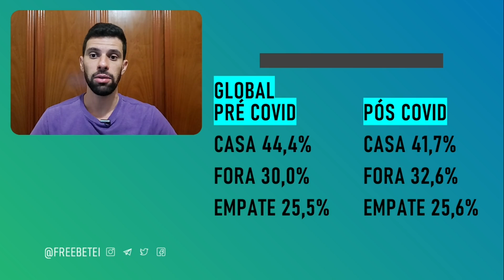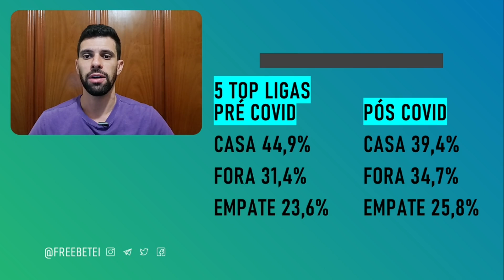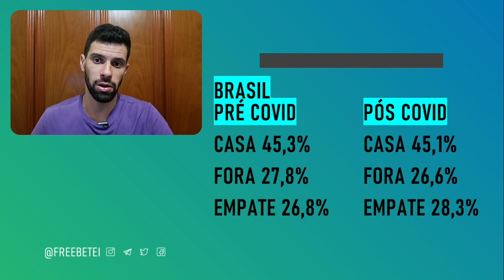NÚMEROS DO JOGO ANTES E DEPOIS DA PANDEMIA | VEJA O QUE MUDOU!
Fala, amig@! Neste vídeo mostro um estudo completo sobre os números do futebol antes e depois da pandemia. Entenda o que mudou e como pode afetar suas estratégias.

Seja você iniciante ou experiente no mundo das apostas, seja você punter ou trader esportivo, esse canal foi feito para te ajudar!

👉 SERVIÇOS FREEBETEI 🤖

Conheça o BOT PRO e o BOT RADAR, meus serviços de alertas no Telegram agora também com a opção de apostas automáticas na conta do assinante.